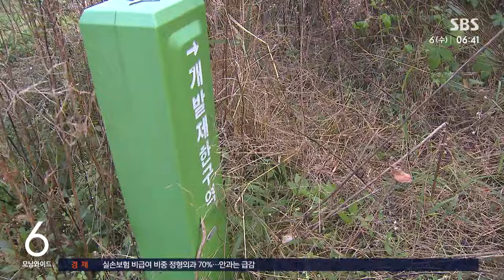서울 그린벨트 12년 만에 해제…"5만 가구 공급" / SBS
〈앵커〉

정부가 서울과 수도권에 대규모 신규 주택을 공급하는 계획을 발표했습니다. 특히, 서울 서초구 서리풀 지구의 그린벨트가 12년 만에 풀리면서, 관심이 쏠릴 전망입니다.

하정연 기자가 보도합니다.

〈기자〉

신규 택지 대상지로 발표된 서울 서초구 원지동, 우면동 일대의 서리풀 지구입니다.

신분당선이 지나가는 청계산입구역 철도 라인 중심으로 길게 이어지는 67만 평 규모의 땅입니다.

99.9%가 그린벨트인데, 해제되면 용적률을 250%까지 높일 수 있게 됩니다.

[공인중개사 : 일단 지하철 신분당선이 워낙 좋잖아요. (신규 택지 지정은) 거의 항상 말이 나왔었고, 그래서 그런지 조용했어요, 이번엔.]

정부가 발표한 신규 택지는 총 4곳, 서울에서는 서초 서리풀 지구에 2만 가구, 경기권에선 고양 대곡, 의왕 오전왕곡, 그리고 의정부 용현 지역에 3만 가구를 공급합니다.

보금자리 주택 공급을 위해 이명박 정부가 서울 세곡 자곡동 일대 그린벨트를 해제한 후 12년 만입니다.

4곳 택지 선정은 이미 훼손돼 보존할 가치가 상대적으로 낮다고 판단된 지역을 대상으로 했다고 밝혔습니다.

[박상우/국토교통부 장관 : 양질의 주택이 지속적으로 공급돼 주택시장이 안정된다는 믿음을 드리기 위한 노력의 일환이라는 점을 말씀드립니다.]

5년 뒤인 2029년 첫 분양, 2031년 첫 입주를 목표로 향후 절차가 진행됩니다.

정부는 발표 직후 투기성 토지 거래를 차단하기 위해 후보지와 주변 지역을 토지거래허가구역으로 지정했습니다.

(영상취재 : 제 일, 영상편집 : 윤태호)